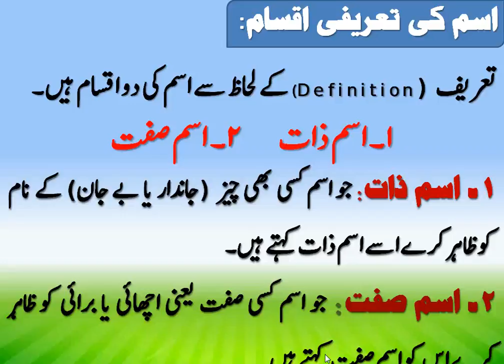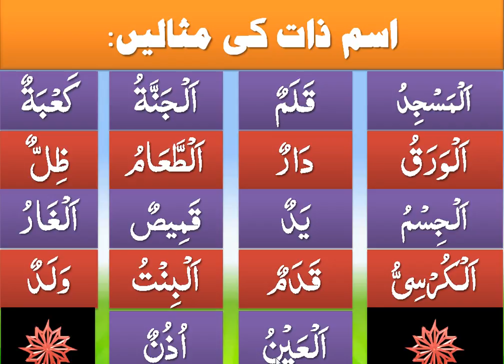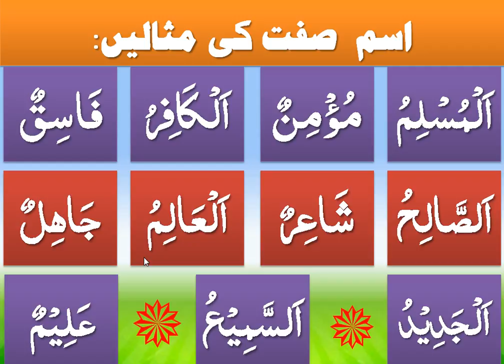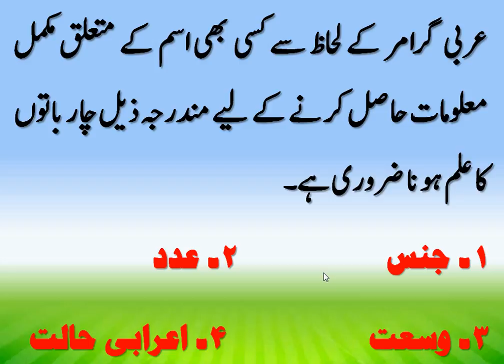Screencast by MuhammadIqbal42 from Screenr.com